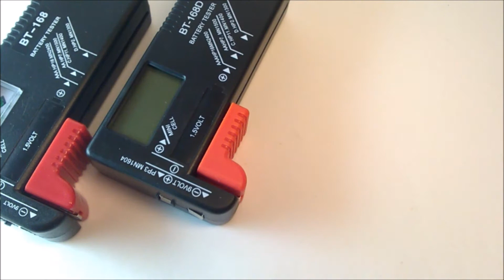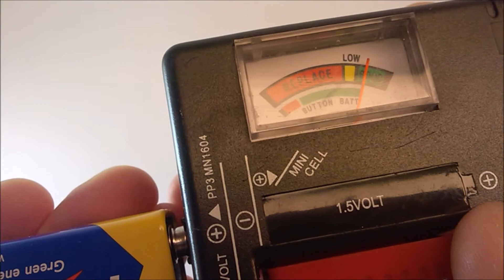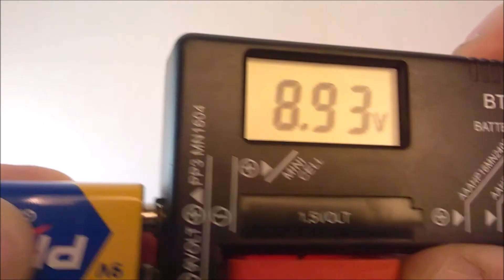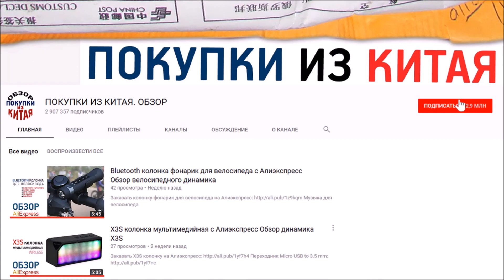Тестер для проверки заряда батареек с Алиэкспресс Обзор BT-168 BT-168D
Чем проверить пальчиковые батарейка Крону AA AAA 6F22